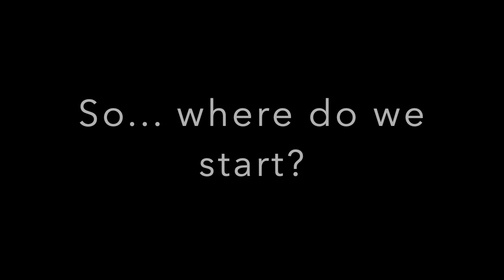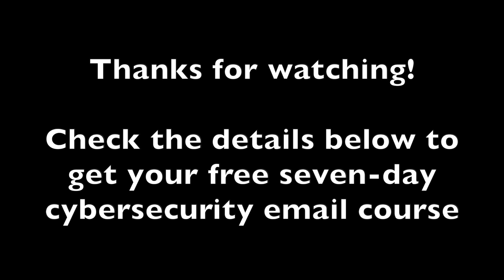The Most Reliable Way to Start a Cybersecurity Career | Where to Begin [Part 1/5]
Welcome to part one of a five part video series on where exactly to start if you are trying to get into a cybersecurity job.  This video introduces the first most crucial step necessary for kicking off a cybersecurity career.

I have also created a seven-day email course called Cybersecurity Essentials, that goes into the process of finding jobs and nailing interviews.

How much money can you make in cybersecurity?  Here is my video on that topic!

Share my channel with people you think would benefit from my videos.  Thank you everyone for all of the support!